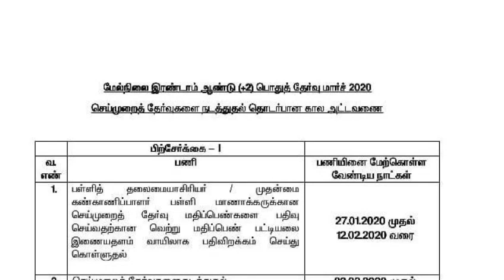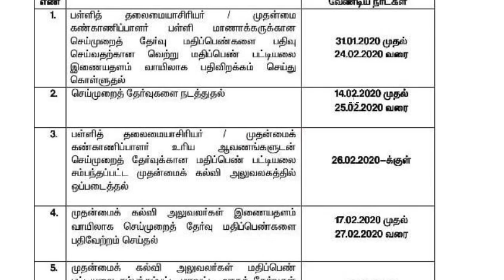Practical exam date 2020